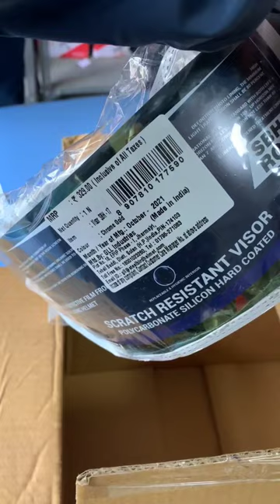Steelbird Sbh-17 Robot 🤖⚠️Terminator Full Face Helmet | Helmet Visor open By Push Botton